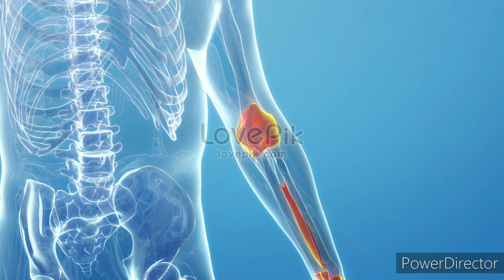ডাল দিয়ে পাট শাক | Dal diye paat shak | Jute leaves | পাট শাকের উপকারিতা ও অপকারিতা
Health benefits of jute leaves.

This channel is only for general and educational purpose. This channel does not provide medical advice or treatment. So always consult your doctor for more information. BANGLA TIPS AND TUTORIALS YouTube channel does not claim any responsibility for this information.